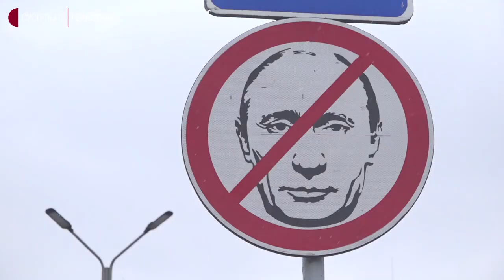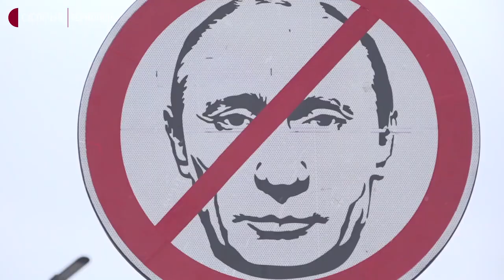На Тернопільщині розміщують нові дорожні знаки "Окупантам рух заборонений"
Окупантам рух заборонений: на Тернопільщині розміщують нові дорожні знаки з обличчям Путіна і міткою "рух заборонено". Про це розповів, начальник обласної Служби автомобільних доріг Микола Довгошия. За його словами, знаки встановлюють за свій кошт підрядні організації.